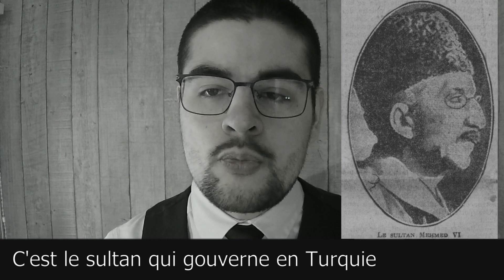JTS 1920 04 02 C'est le sultan qui gouverne en Turquie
C'EST LE SULTAN qui gouverne en Turquie
L’Empire ottoman est divisé en deux clans ennemis : à Stamboul, le nouveau gouvernement, sans éclat ni autorité, de Salih pacha, qui ne survit que par la grâce des Alliés ; en Asie Mineure, les bandes belliqueuses de Mustafa Kemal, et derrière ce condottiere ambitieux, le menant à leur guise, les Jacobins du Comité. Ces derniers n'ont pas hésité à jeter l'anathème au sultan Mehmed. Et la paix signée, si Mustafa Ivemal et ses hordes marchant sur Constantinople viennent à l'emporter, je ne donnerais pas cher du trône ni du maître actuel de l'empire.
Ce qui demeure, c'est qu'en pleine mosquée les ulémas, pressentant l'orage, prêchent au peuple l'amour de son prince. Le conseil sera-t-il suivi? On le peut croire : car toute atteinte au Khalifat marquera la fin du vieil empire et l'écroulement du régime. A cette heure encore, malgré les fanfaronnades des unionistes, malgré aussi le mirage de la constitution, c'est en fait le sultan qui gouverne : le sultan et, il faut le dire, son voisinage immédiat, ce qu'en termes voilés on nomme « le palais ».
Mehmed V, qui succéda au, sanguinaire Abdul-Hamid, ne fut guère qu'un fantôme de monarque. Son règne est marqué par la plus désolante faiblesse et les plus grandes pertes territoriales.  Mehmed VI, son successeur, fait montre d'un sursaut d'énergie. Il apparaît dans tous ses actes animé de bonne foi et d'une ardente conviction. Son patriotisme est hors de doute : recevant le pouvoir en des circonstances presque désespérées, il lutte, il tente tout pour sauver de la ruine ce qui demeure de son pays. A ces côté,  Son Altesse Impériale, Abdul-Medjid, l'héritier.  Dans les moindres occasions de la vie nationale, le prince héritier s'efforce d'intervenir. Quittant son palais de la rive d'Asie, chaque matin, il consulte les ministres, les hauts directeurs, les conseillers techniques, les grands banquiers, les Levantins notoires. Sa curiosité est passionnée, sincères son amour de la Turquie et son affection pour l'Entente. S'il règne, la France est en droit de compter sur lui.

Les Communes adoptent le projet de Home Rule
Le journal Ouest-Eclair rapporte qu’à Londres, ce 1er avril, la Chambre des Communes a adopté en deuxième lecture, par 348 voix contre 94, le projet de loi sur l'Irlande instituant le Home Rule.
Le Home Rule est voté. Ce serait malheureusement une illusion de croire que l'octroi du Home-rule colonial à l'Irlande est une mesure capable de produire l'apaisement. L'Irlande demande aujourd'hui non plus même l'autonomie mais bien l'indépendance. On sait que la République irlandaise a été proclamée elle a même ses délégués à Paris et ceux-ci, pendant que siégeait la conférence de la Paix, ont tente de lui présenter le cahier de leurs revendications et d'obtenir une audience du Président Wilson.
Les Sinn-Feiners vont jusqu'à exiger des gouvernements d'Europe et d'Amérique, la reconnaissance de leur république. C'est dire que le Home Rule ne saurait les satisfaire. Le Home Rule vient trop tard d'au moins un quart de siècle. Aussi y a-t-il lieu de craindre que le vote du Parlement anglais ne donne prétexte à de nouveaux troubles.